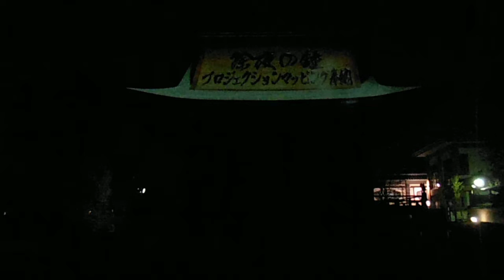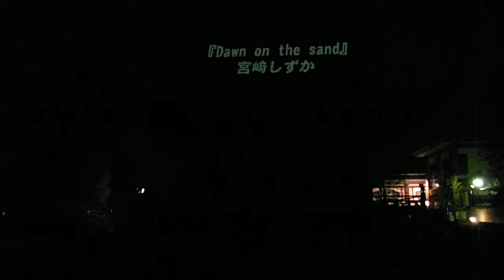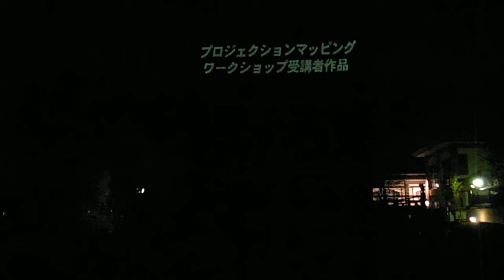DSCF3055円融寺20131231プロジェクションマッピングtake2